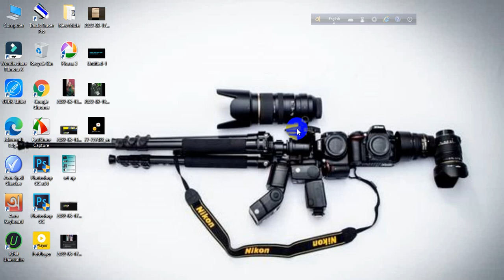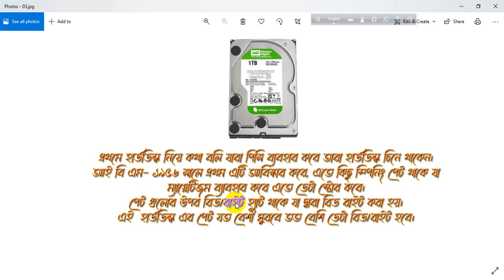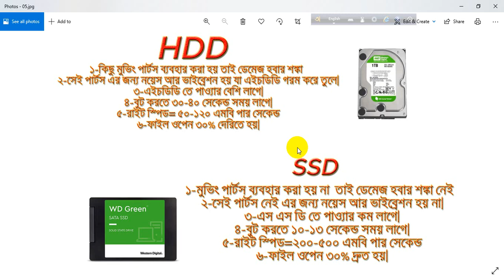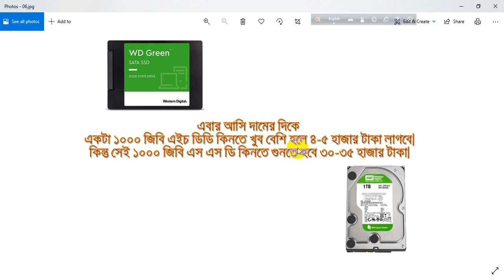SSD vs HDD | Single Upgrade - Big Performance Boost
HDD has been around for a while. Now it is time to replace it with more powerful and fast Solid State Drive commonly known as SSD. SSD uses integrated circuit to store data, unlike Hard Disk Drive it does not have any moving parts. Thus it is more power efficient and noise free. The speed is tremendous in SSD comparing with the traditional HDD. This is the single component that you can upgrade to get a huge performance difference. Although SSD's are more costly I would like to recommend you to a smaller SSD just for the operating system.